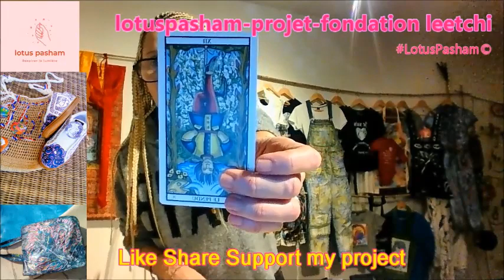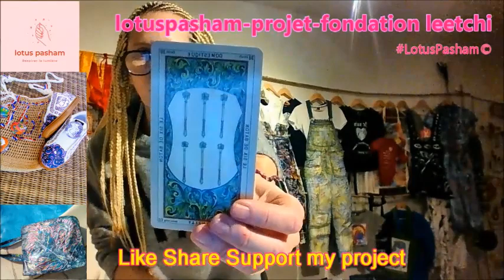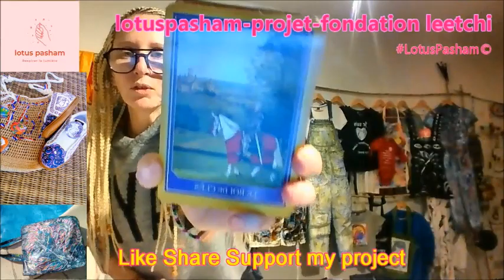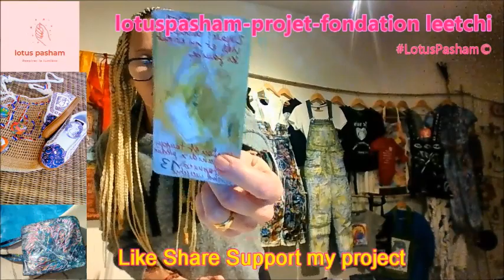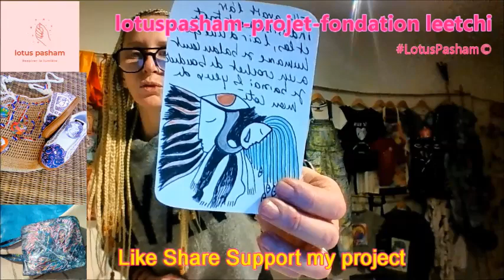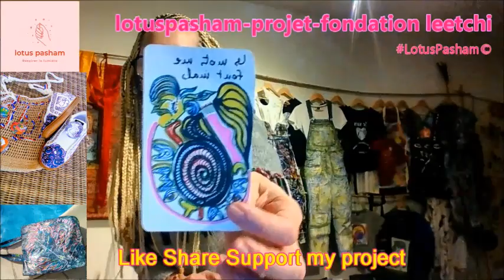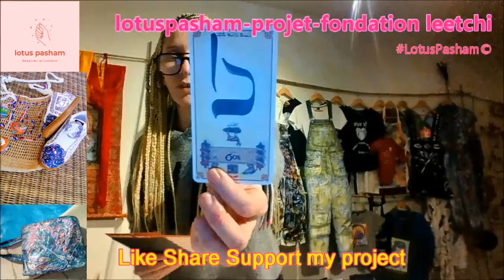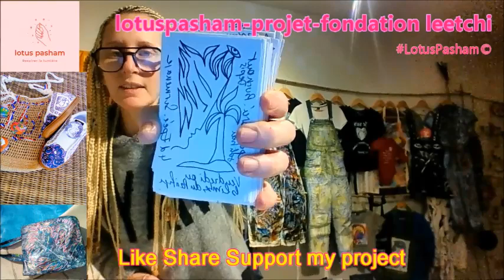FJ MASCULIN 15 FEVRIER 2021 J'AI PAS VECU JE QUITTE UN MONDE D ILLUSIONS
NOUVELLE CAGNOTTE LEETCHI POUR LE PROJET DE LA FONDATION LOTUS PASHAM

Posez-moi des questions sur telegram canal publique @lotuspashamtarot

MENU DES GUIDANCES PRIVEES PROPOSEES SUR LE SITE POUR LES RESERVATION EN LIGNE

J'AI BESOIN D'Y VOIR CLAIR
Service EXPRESS TAROT BAR 1 QUESTION 1 REPONSE
1 séance 30 MN à 45 MN DON MINI 80 EURO SUR LEETCHI

JE PARS OU JE RESTE ? PASSE FUTUR
Service EXPRESS TAROT BAR 1 QUESTION 1 REPONSE 20 a 30 MIN
1 séance de 20 à 30 min et DON MINI 50 EURO SUR LEETCHI

IDEES SUICIDAIRES ? JE M'EN SORS PAS
Vous êtes pris de panique Cette séance est pour vous
2 heures DON MINI 120 EURO SUR LEETCHI

QU'EST CE QUE JE DOIS CHANGER EN MOI ?
1 séance 2h30 DON MINI 150 EURO SUR LEETCHI

QUEL EST MON POTENTIEL SENTIMENTAL AVEC CETTE PERSONNE
QUELLES SONT MES PERSPECTIVES AFFECTIVES ET SENTIMENTALES SI JE SUIS SEUL?
1 séance 2 heures 30 min DON MINI 150 EURO

QUEL EST MON POTENTIEL DE REALISATION AVEC MA FLAMME JUMELLE ?
Tarots Chakra Kabbale Numérologie Plan de projection karmique etc...
1 séance 2h30 à3 heures DON MINI 150 EURO